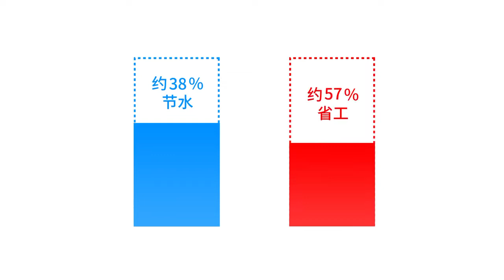OUBAO Smart Touchless Motion Sensor Kitchen Faucet Tap With Pull Down Sprayer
Touchless Kitchen Faucets with Motion Sense feature touchless activation, allowing you to easily turn water on and off with the wave of a hand. By reducing the wear and tear on the handle, you extend the lifespan of the faucet.Even if your hands are covered with grease, you can still turn the water on and off with OUBAO One-Handle High-Arc Motion Sense Wave Pull-Down Kitchen Faucet.Plus,OUBAO design the Kitchen faucet with LCD smart screen uses water power, shows the temperature accurately without battery, you can see the water temperature more directly, avoid overheating or cold, guarantee the safety of use.